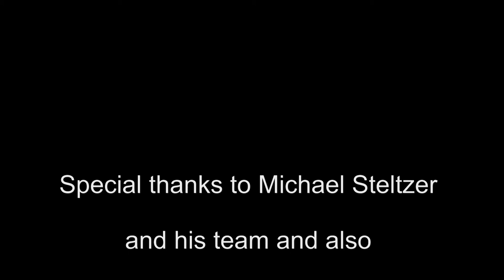26. Internationales Drachenfest Brandenburg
26. Internationales Kitefestival Berlin Brandenburg